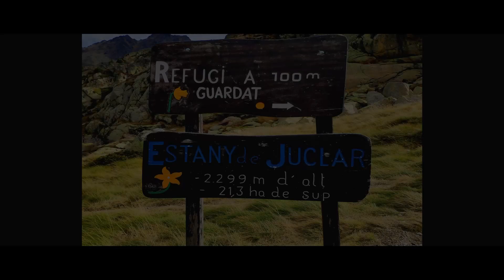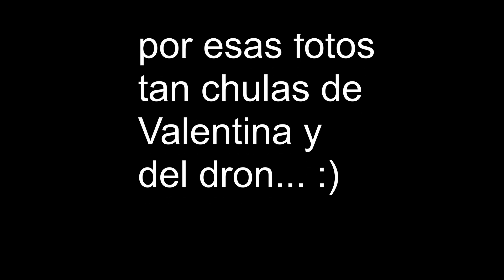Andorra Estany de Juclar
Salida por Andorra desde Vall de Incles ( Soldeu ) hacia el Estany de Juclar pasando por el refugi